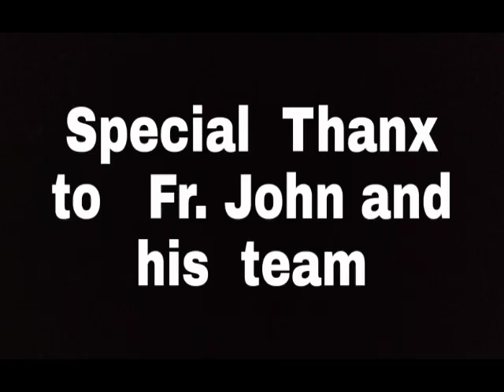Gorai Culvem Youth Parish Marathon 2019